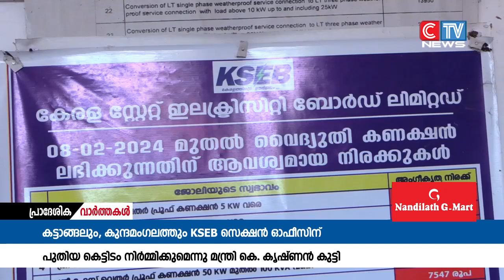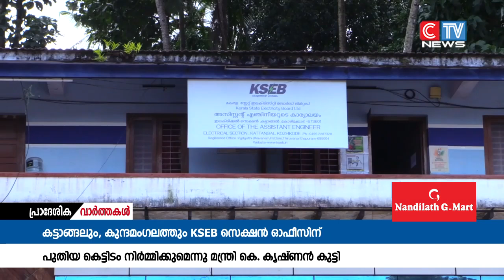അസൗകര്യത്താൽ വീർപ്പുമുട്ടുന്ന കെ.എസ്.ഇ.ബി. കട്ടാങ്ങൽ , കുന്ദമംഗലം സെക്ഷൻ ഓഫീസുകൾക്കു പുതിയ കെട്ടിടം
അസൗകര്യത്താൽ വീർപ്പുമുട്ടുന്ന കെ.എസ്.ഇ.ബി. കട്ടാങ്ങൽ , കുന്ദമംഗലം  സെക്ഷൻ ഓഫീസുകൾക്കു പുതിയ കെട്ടിടം നിർമിക്കുമെന്ന് മന്ത്രി കെ. കൃഷ്ണൻ കുട്ടി നിയമ സഭയിൽ പറഞ്ഞു